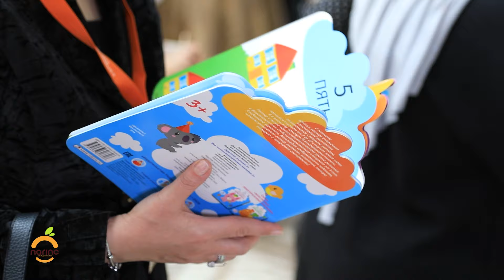VI Beynəlxalq Ailə və Uşaq Psixologiyası Konfransı 1-ci gün 6 aprel 2024